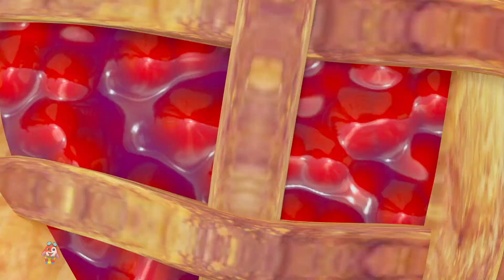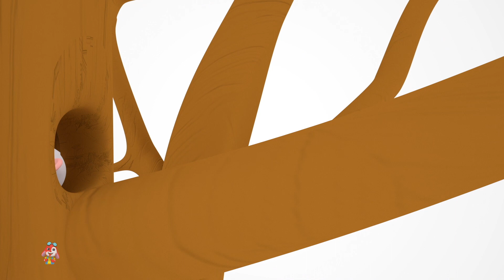Beat It Mouse + More Animated Funny Cartoon Shows & Kids Videos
Welcome to Kids Giggle TV - Comedy Cartoon For Babies ! We're here to bring laughter and joy to children of all ages with our cartoons are designed specifically for kids and feature colorful characters , hilarious animated shows and skits. From silly animals to wacky superheroes, we've got something for everyone to enjoy. Tune in for nonstop giggles and grins as we take you on a journey of pure entertainment.